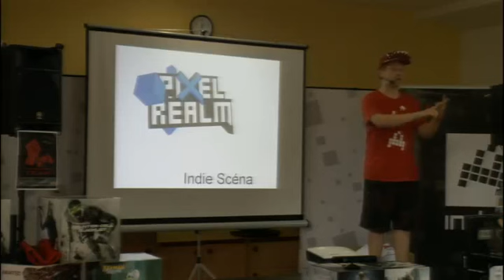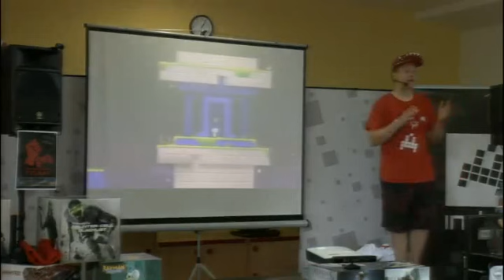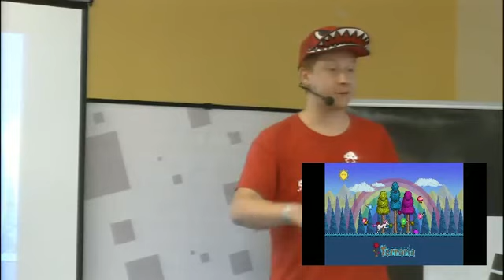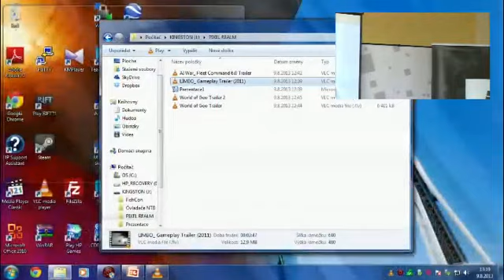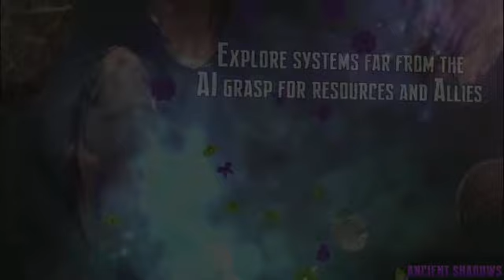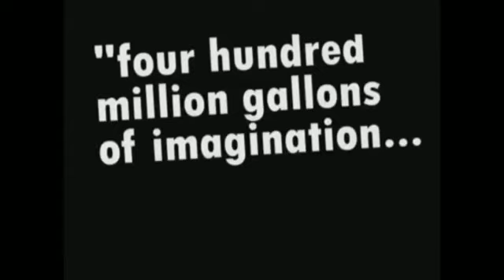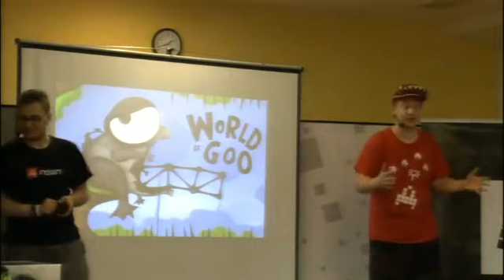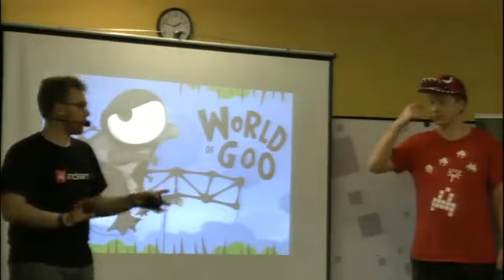Shnek o Indie hrách | ADVÍK 2013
Shnek je velký fanoušek Indie her. Studuje je a povídá si o nich celou řadu let. Proto přijal naše pozvání na Indian Stage Advíku 2013, aby pověděl všem svým divákům o nejlepších Indie hrách, které zná. Fiola se dále rozpovídal o událostech na E3, při kterých se Microsoft a Sony přetahovali o nezávislé vývojáře.